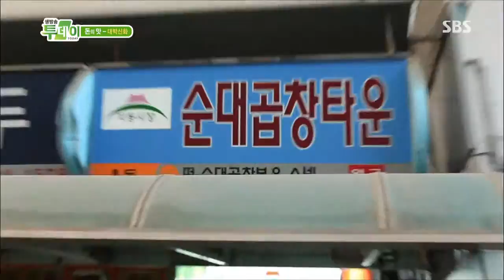Live Today 2013-09-06 #3(2)